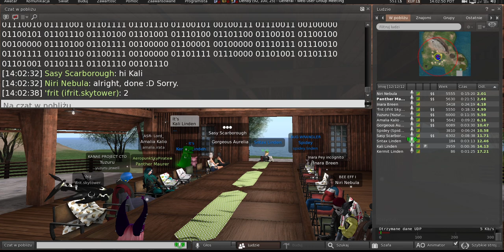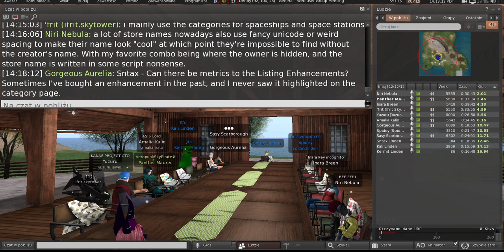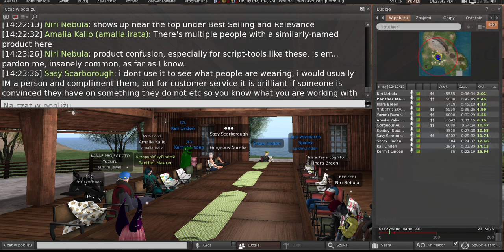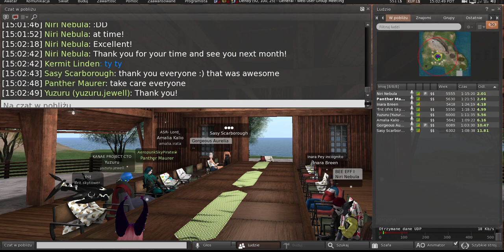Second Life: Web User Group meeting (2 August 2023)